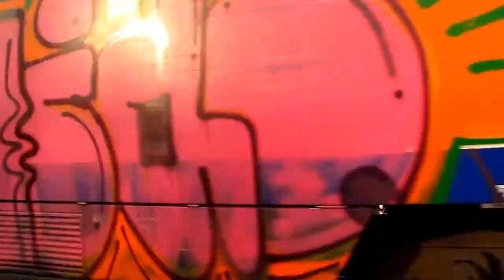Mega Horns By BR642 With Super Engineer (Spring Edition)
1:IR1938 - Oradea - Cluj Napoca - Desiro
2:Video Ending

(Spring Edition)

© Train97